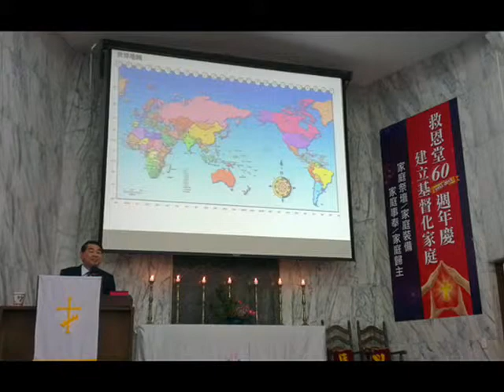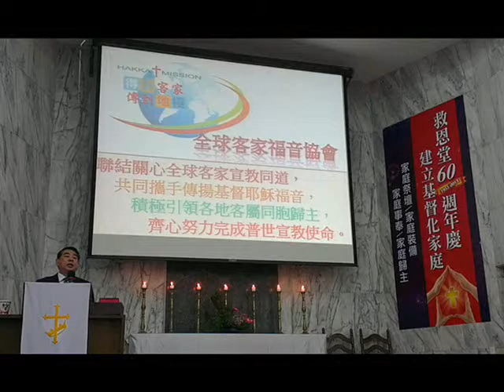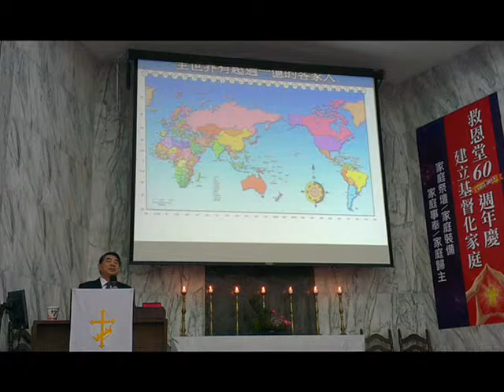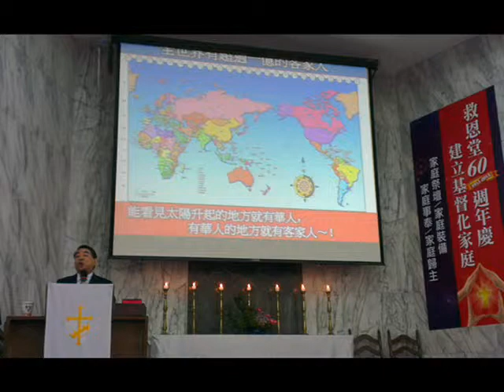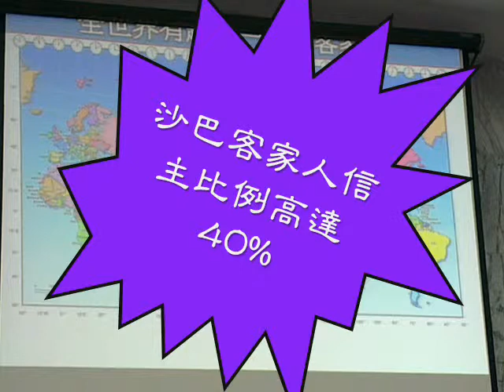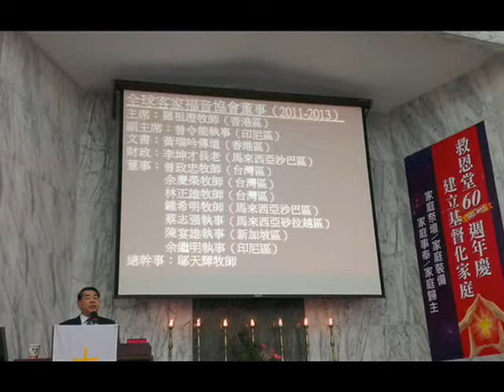鄔天輝牧師講道~客家宣教需要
鄔天輝牧師講道
2013/5/26
台北市信義會救恩堂客家福音主日
鄔牧師協同巴色會丹南少年合唱團來台，除了美妙的天籟，還有客家宣教需要的傳遞，
本片為講道記錄前半段~全球客家福音協會簡介